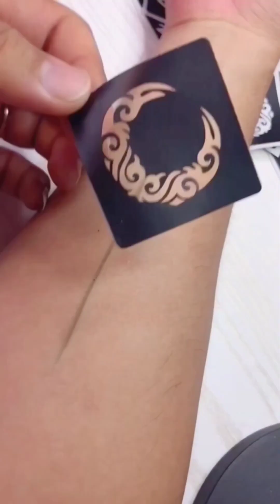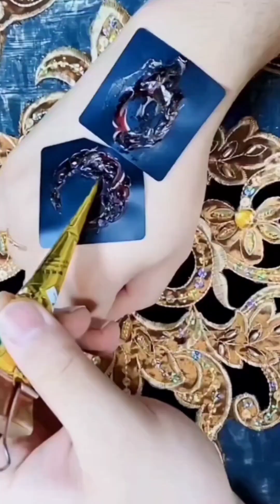mukhtalif mehandi ke hand stickers || mehandi ke diff stickers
mehandi clip tattoo design
trendig mehandi hacks
Mehendi makeup
Mehendi hack
Makeup shorts
Makeup hack
Heena hack
Full face mehendi makeup
Full face heena makeup
YouTubershorts Trending, Viral hack, Viral, Havk, Mehendi hack, Trending videos, Shorts, Short, YouTubershorts, Yt, Ytshorts,
cow videos
amit
song
mehandi ka design, mehndi, pari pari, tiktok, coco martin